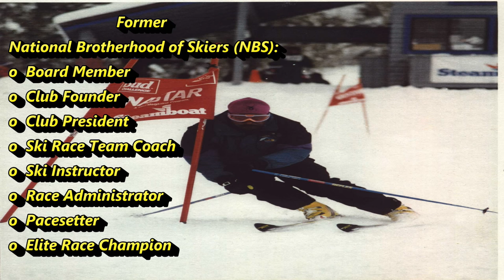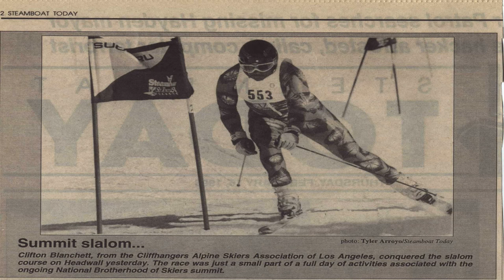A SPECIAL INVITATION TO GO SKIING WITH CLIFTON BLANCHETT, TO LEARN HOW YOU TOO CAN SKI!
DO YOU WANT TO SKI?  In preparation for the next ski season (2019-20) and the upcoming 2020 NBS AMCC (Mini) Summit in Sun Valley, Idaho, I am hosting a few ski dryland clinics around the country. This is an opportunity to learn to ski and improve your existing skiing knowledge and abilities, from Beginner to Advanced. Every one can apply but I can only accept a limited number of participants. The program will include training during the Summer and Fall leading up to first snowfall, at the ski resorts. After the ski season gets underway, you will have ski trips in 2019-20 that will improve and develop your skiing ability.  If you have ever wanted to learn how to ski, NOW is your golden opportunity.  For more details send me your information via INBOX - Full Name, eMail, Mobile Phone, City and State. See you on the slopes!